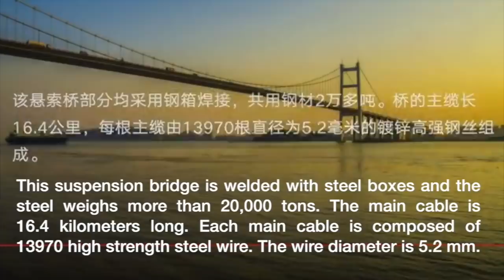OMG! Humen Bridge is shaking 虎门大桥遭遇强风，桥面晃动不停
Today, the#humenBridge was shaking like a wave. It's kind of scary.
But no one got hurt.

It happened in Dongguan